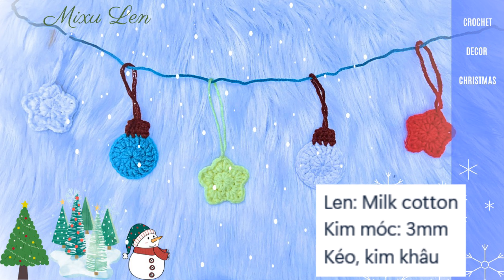#47. Cách móc decor hình ngôi sao và đèn|Crochet Xmas decorations|Xmas ornaments lights and star⭐️💡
Bạn đã bao giờ muốn tạo ra những trang trí độc đáo cho cây thông Noel của mình? Video hướng dẫn móc trang trai Noel hình đèn và ngôi sao chính là điều bạn đang tìm kiếm!

Trong video này, chúng ta sẽ cùng nhau học cách móc những chiếc trang trai Noel đáng yêu và sáng tạo.
Không chỉ giúp bạn tạo ra những trang trai Noel tuyệt vời, video này còn mang đến cho bạn niềm vui và sự thỏa mãn từ việc sáng tạo bằng tay. Bạn có thể tận hưởng quá trình móc và thấy sự tiến bộ của mình qua từng sản phẩm hoàn thành.

Hãy chuẩn bị sẵn những sợi len, kim móc và tinh thần sáng tạo để cùng tham gia vào cuộc hành trình móc trang trai Noel hình đèn và ngôi sao. Đừng bỏ lỡ video hướng dẫn thú vị này, và hãy chuẩn bị cho một mùa lễ thật ấm áp và đặc biệt!
Các ký hiệu mình dùng trong video :
MR = Magic ring – vòng tròn ma thuật
st = stitch mũi
ch = chain - mũi bính
sc = single crochet - mũi đơn
dec = decrease (2 sc together) - giảm mũi (2 mũi đơn chụm vào một chân)
inc = increase (2 sc in one stitch)- tăng mũi (2 mũi đơn chung chân)
sl st = slip stich - mũi dời (mũi trượt)
HDC : haft double crochet/ mũi nửa kép
DC : double crochet/ mũi kép

© Bản quyền thuộc Mixu Len
© NGHIÊM CẤM REUP DƯỚI MỌI HÌNH THỨC ☞ DO NOT REUP

We Wish You a Merry Christmas của Twin Musicom được cấp phép theo giấy phép Ghi công Creative Commons 4.0.